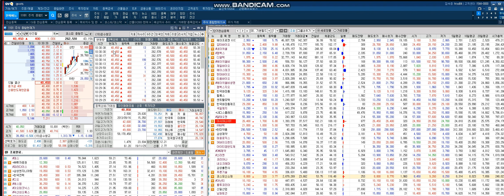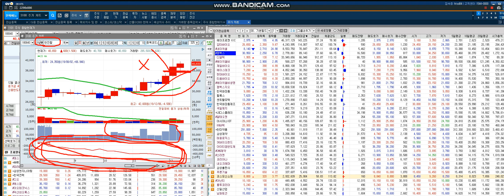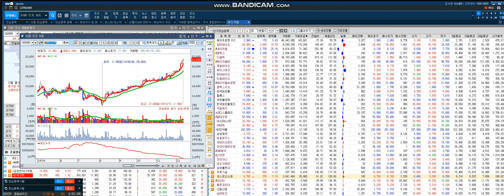★소름돋는 실전매매★ 한진칼 폭등랠리 지속될 수 있을까? 2019-12-12 10시30분 40500원 5% 추가편입 총 15%비중 확보